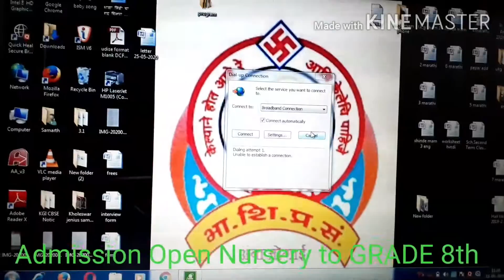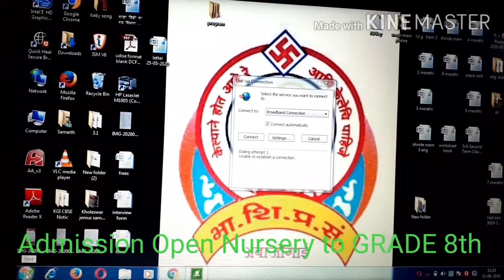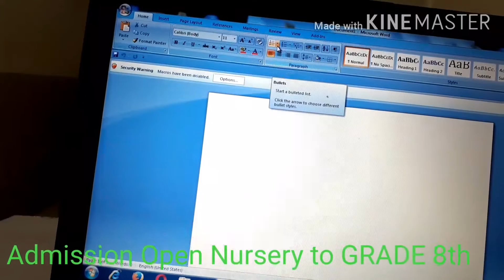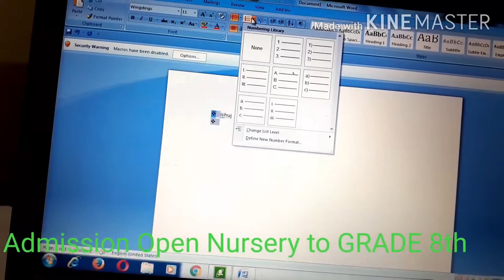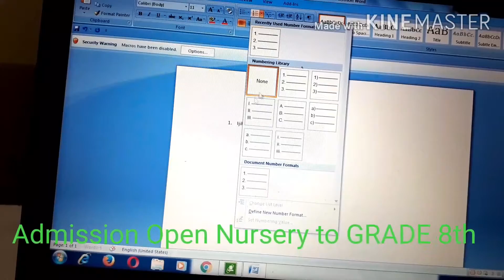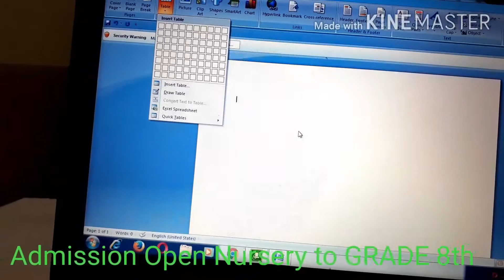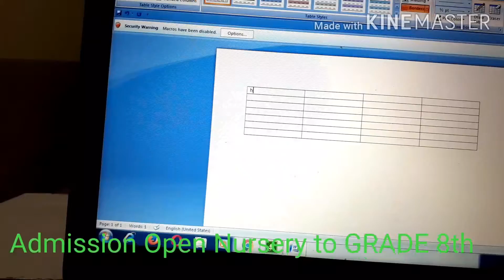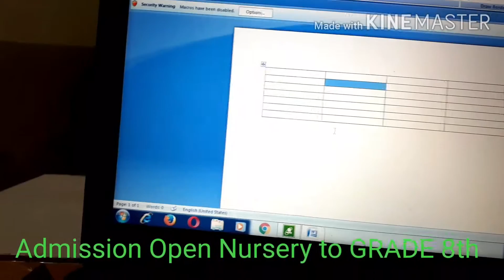chapter 1 video 1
Class:6
Subject: Computer